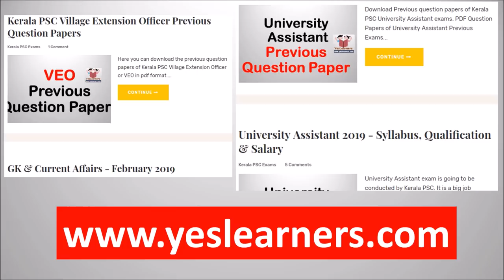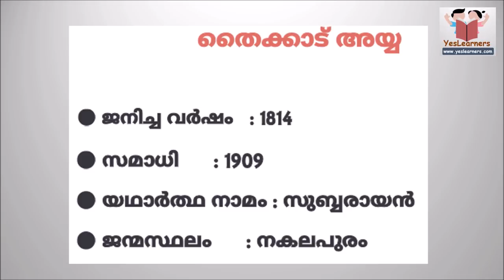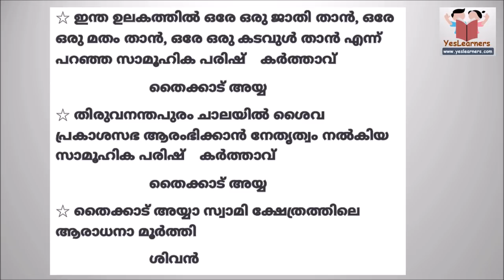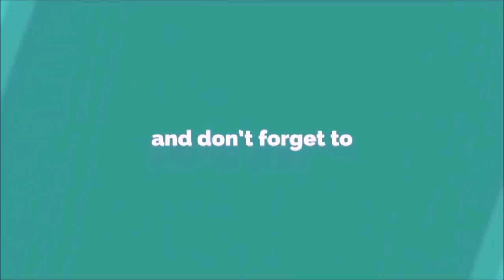Thycaud Ayya | Kerala Renaissance | Previous PSC Questions